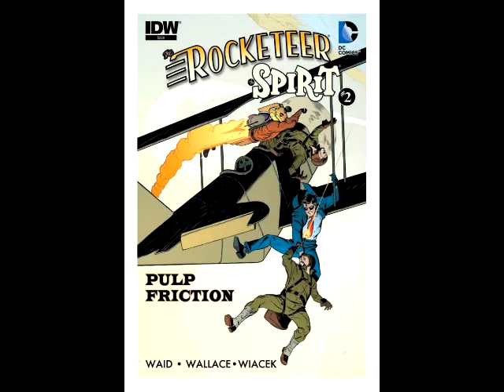He's Got Issues #91: Independents #34, 10/23/13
BOOM! STUDIOS
Aliens Vs Parker #4 (Of 4)
Bravest Warriors #13
Fanboys Vs Zombies #19
Grace Randolph's Supurbia #12

Conan And The People Of The Black Circle #1 (Of 4)
Dark Horse Presents #29
Kiss Me Satan #2 (Of 5)
Mass Effect Foundation #4
Massive #16
Mind MGMT #16
Star Wars Legacy II #8

DYNAMITE ENTERTAINMENT
Army Of Darkness Reanimator (One Shot)
Green Hornet Legacy #42
Pathfinder #10
Spider #15
Uncanny #4
Vampirella #35
Vampirella Halloween Special 2013
Vampirella Southern Gothic #3 (Of 5)

IDW PUBLISHING
Crow Curare #3 (Of 3)
Fever Ridge A Tale Of MacArthur's Jungle War #4 (Of 8)
Haunted Horror #7
Judge Dredd #12
Other Dead #2 (Of 5)
Rocketeer The Spirit Pulp Friction #2 (Of 4)
Samurai Jack #1 (Of 5)
Star Trek #26
T.H.U.N.D.E.R. Agents #3
Teenage Mutant Ninja Turtles New Animated Adventures #4
Transformers Regeneration One #95
Zombie War #1 (Of 2)

IMAGE COMICS
Bounce #6
Bushido #4 (Of 5)
Clone #11
Great Pacific #11
Pretty Deadly #1
Rat Queens #2
Satellite Sam #4
Sex Criminals #2
Velvet #1

VALIANT ENTERTAINMENT
Harbinger #17

TRADES:
Doctor Who Omnibus Volume 2 TP
Star Trek The Next Generation Doctor Who Assimilation2 The Complete Series HC